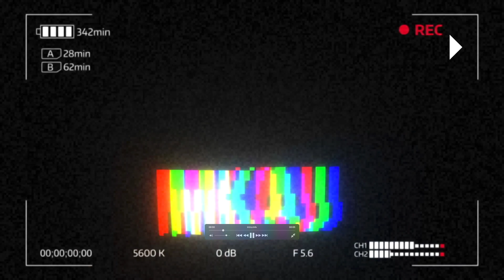갓독자님께서 보내주신 크리스마스 선물 언박싱!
악플, 욕설, 정치, 시비, 링크, 주거지질문 등의 댓글은 그냥 삭제합니다.